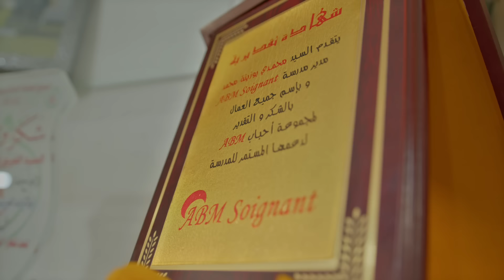أنا والحاج 😂| الفرملي 🥼💉| ABM SOIGNANT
école de formation paramédicale privée ABM SOIGNANT CHLEF .

للتسجيل اتصلوا بالارقام التالية :
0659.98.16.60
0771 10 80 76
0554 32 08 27